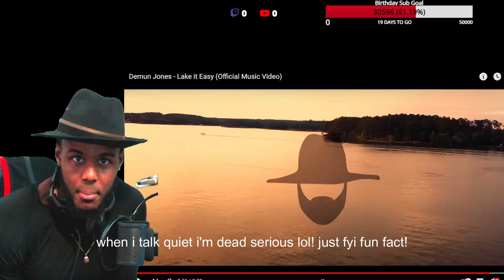Demun Jones - Lake It Easy I'm Laking It Easy From Now On! ( Official Music Video ) REACTION!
THIS WAS A PAID REQUEST IF YOU WANT ONE REACH OUT VIA INSTAGRAM IS THE BEST WAY TO REACH ME!